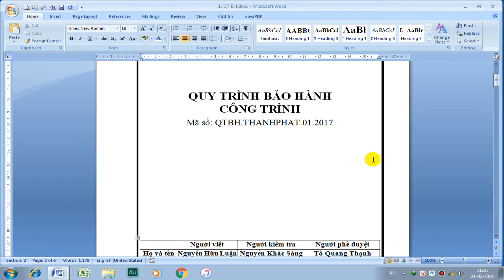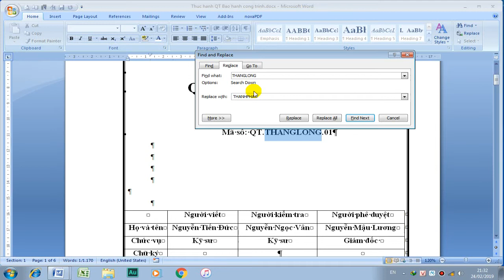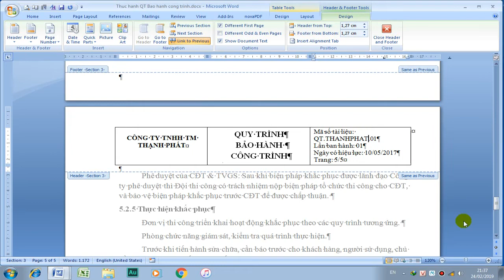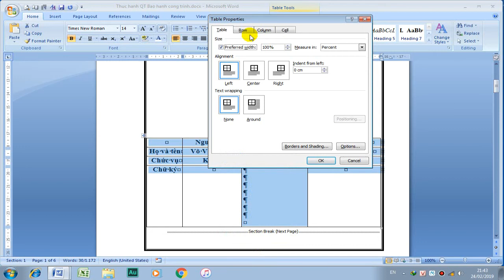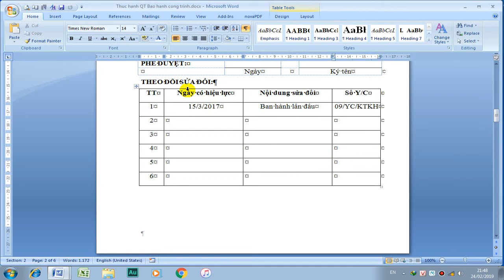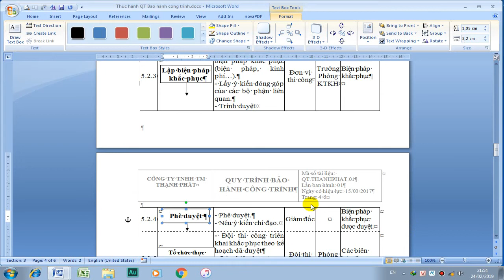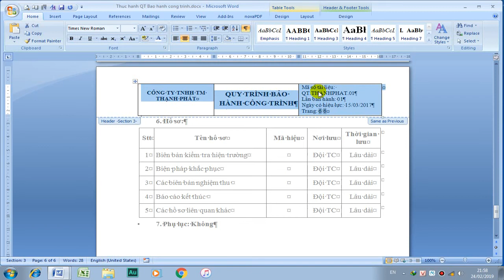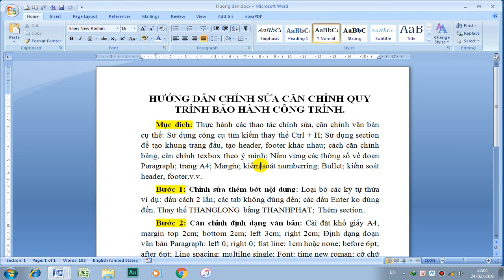Hướng dẫn chỉnh sửa căn chỉnh Quy trình bảo hành công trình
Mục đích: Thực hành các thao tác chỉnh sửa, căn chỉnh văn bản cụ thể: Sử dụng công cụ tìm kiếm thay thế Ctrl + H; Sử dụng section để tạo khung trang đầu, tạo header, footer khác nhau; cách căn chỉnh bảng, căn chỉnh texbox theo ý mình; Nắm vững các thông số về đoạn Paragraph; trang A4; Margin; kiểm soát numberring; Bullet; kiểm soát header, footer.v.v.
Bước 1: Chỉnh sửa thêm bớt nội dung: Loại bỏ các ký tự thừa ví dụ: dấu cách 2 lần; các tab không dùng đến; các dấu Enter ko dùng đến. Thay thế THANGLONG bằng THANHPHAT; Thêm section.
Bước 2: Căn chỉnh định dạng văn bản: Cài đặt khổ giấy A4, margin top 2cm; bottom 2cm; left 3cm; right 2cm; Định dạng đoạn văn bản Paragraph: left 0; right 0; fist line: 1cm hoặc none; before 6pt; after 6pt; Line spacing: multilne single; Font: time new roman; cỡ chữ 14 pt. Định dạng bảng; định dạng đoạn văn bản trong bảng; định dạng text box.v.v.
Bước 3: Kiểm tra. Tận hưởng thành quả.